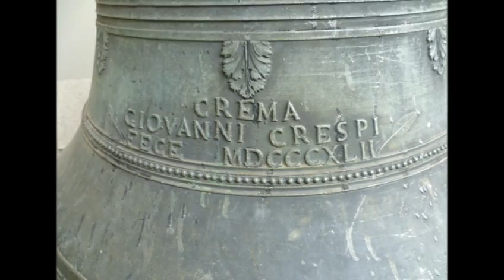Le campane di Casaletto Lodigiano (LO) - fraz. Mairano - Allegrezza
Casaletto Lodigiano (LO) - fraz. Mairano
Chiesa Parrocchiale di S. Apollinare V. e M.

Concerto di 5 campane in Solb3
Giovanni Crespi - Crema 1842
Solb3 sost. Roberto Mazzola - Valduggia anni 2000

Allegrezza (Ave Maria di Lourdes) x la fine della S. Messa Festiva delle h 10 nella Solennità della Madonna del Rosario.

Ringrazio il Parroco per la disponibilità.